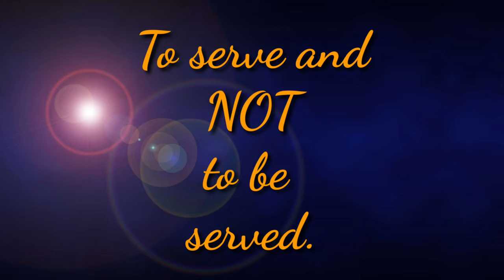Bamboo School Kanchanaburi Thailand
To serve and NOT to be served.